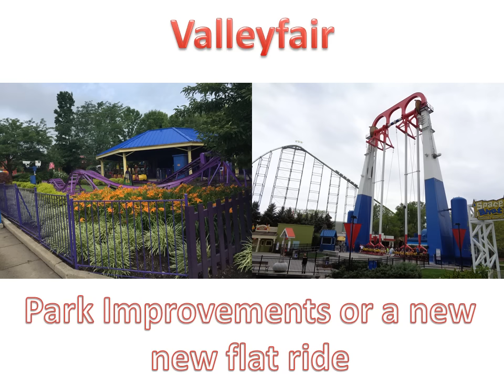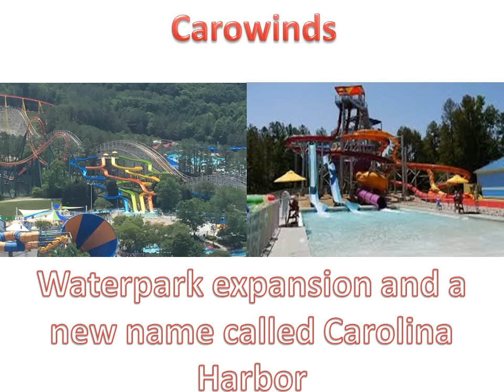Cedar Fair 2016 Park Predictions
Here are my predictions for what Cedar Fair parks will get.

Like me on Facebook at Coaster Fanatic